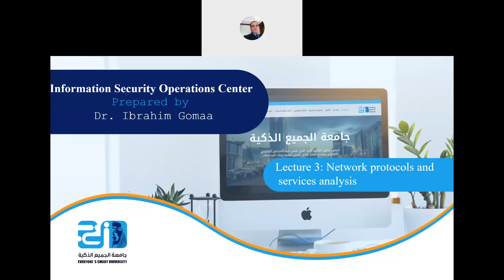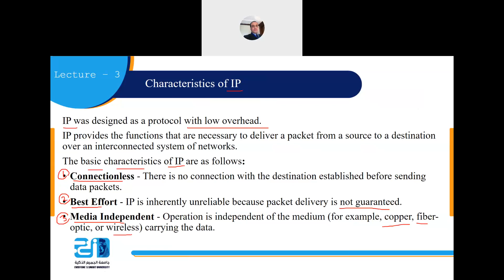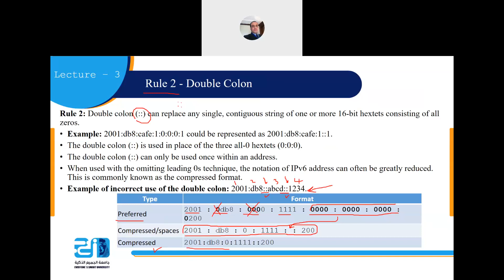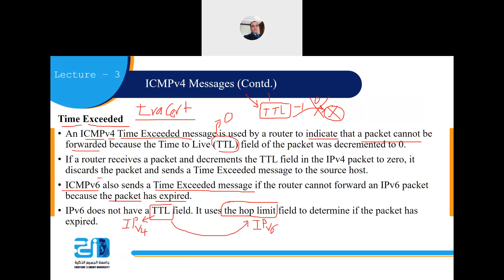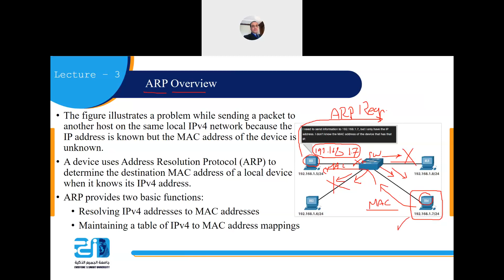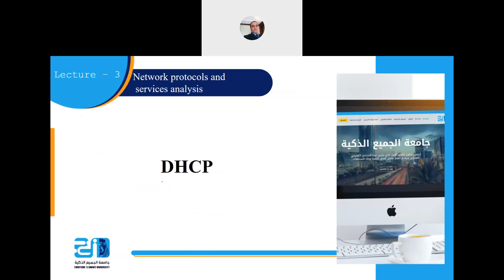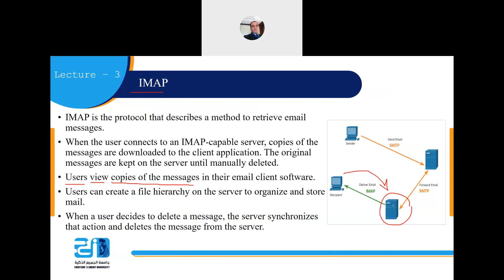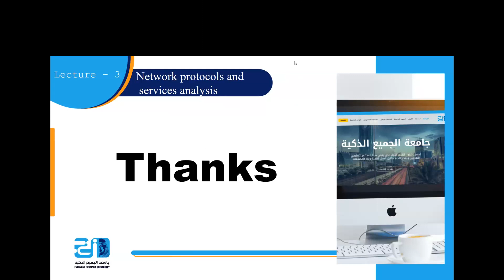Information Security Operation Center - Lecture 3 - Network protocols and services analysis - ESU